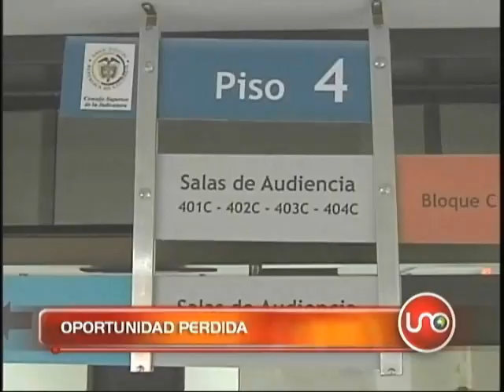Top Secret Febrero 20